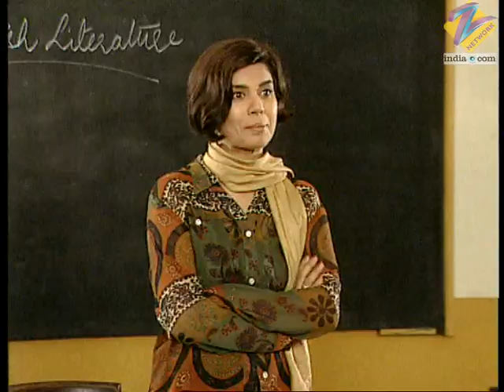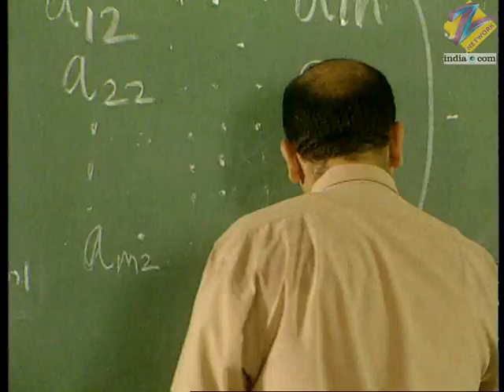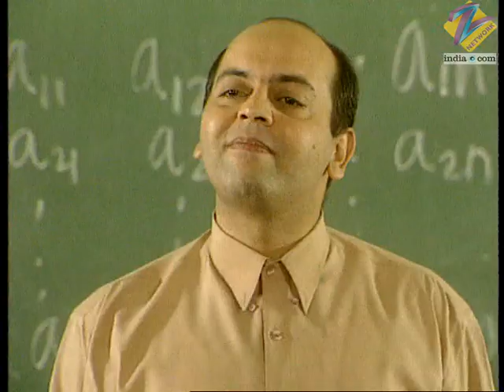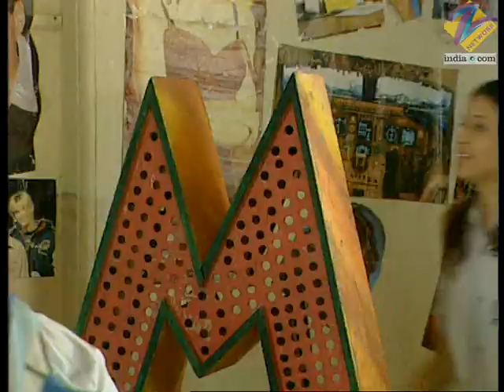Hip Hip Hurray | Ep.39 | Nonie और Kiran कर रहे Lavaniya को कॉपी | Full Episode | ZEE TV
Nonie And Kiran Try To Impress Lavanya. Nonie Shows Poetry Written By Her To Lavanya, But She Criticises It And Considers Nonie Incapable Of Becoming A Poetess.

Show Name : Hip Hip Hurray
Producer/Star Cast : Vishal Malhotra ,Peeya Rai Chowdhary ,Samantha Tremayne
Episode No : 39

Hip Hip Hurray is a Hindi romantic drama television series starring Nilanja Sharma, Rushad Ra, Purab Kohli, Bhumika Chawla, uheed Cyrusi and Sharokh Barucha.

Hip Hip Hurray - Full Ep - 39 - Zee TV